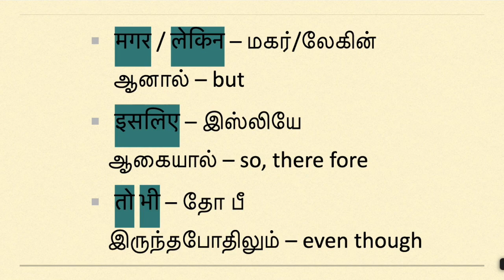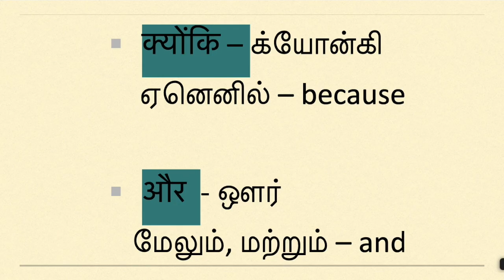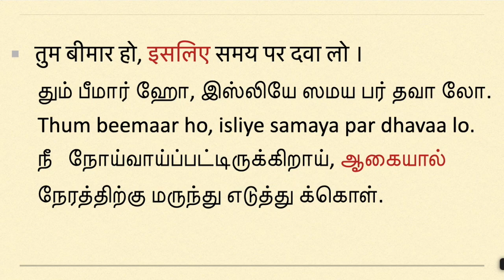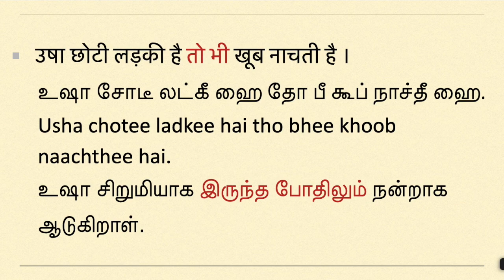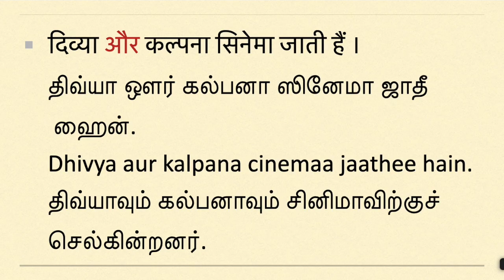Spoken Hindi through Tamil lesson 40|but and because | episode 70